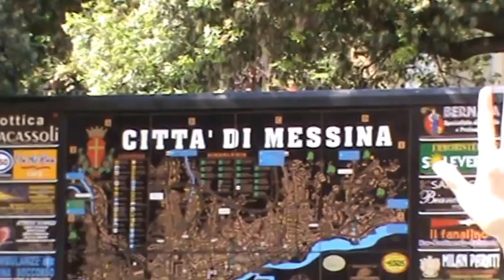MESSINA 05.05.2015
CAMPANILE DI MESSINA